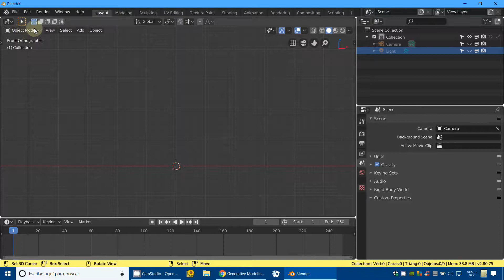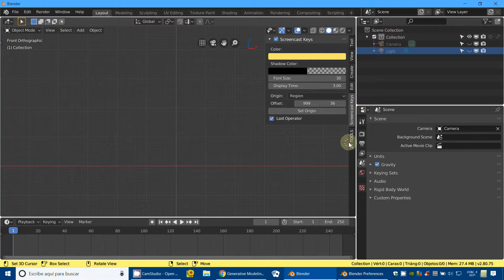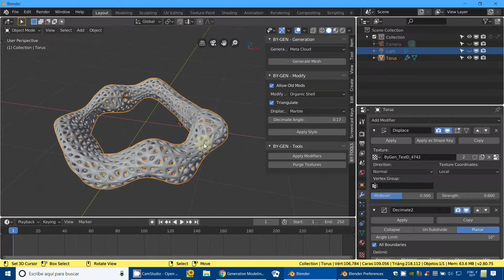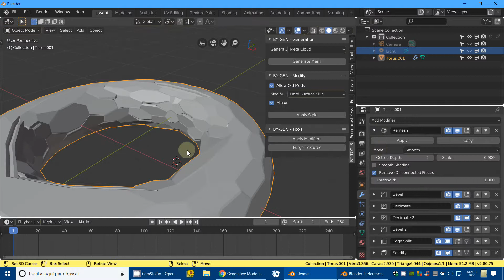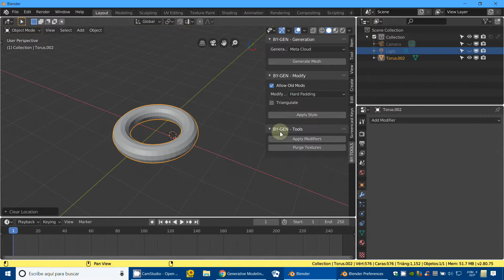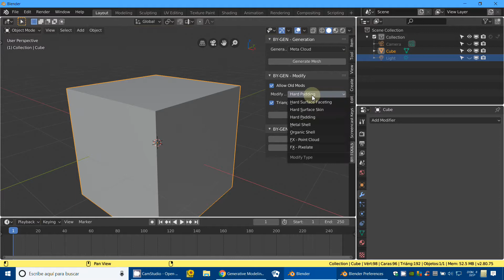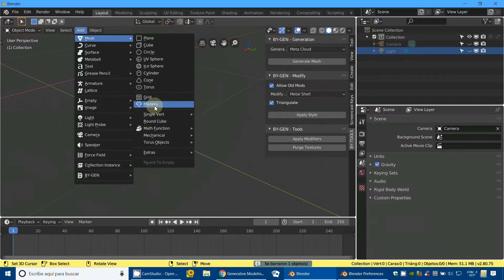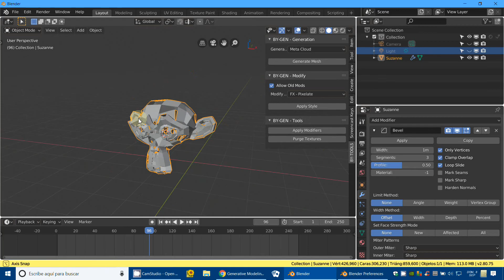BY Gen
3D Blender
Blender 2.8
Addons